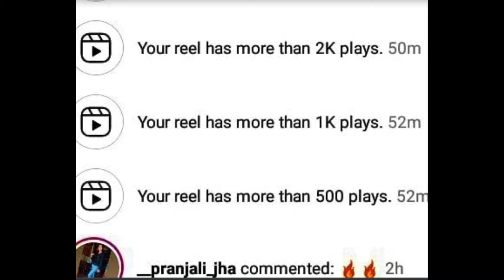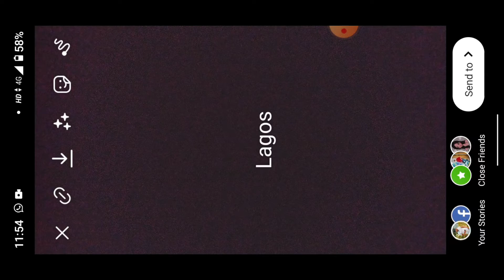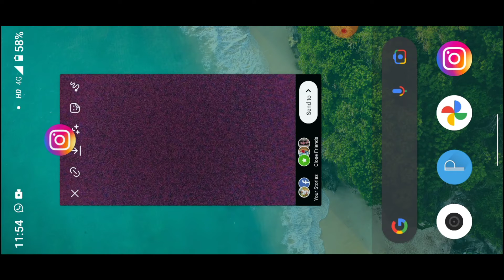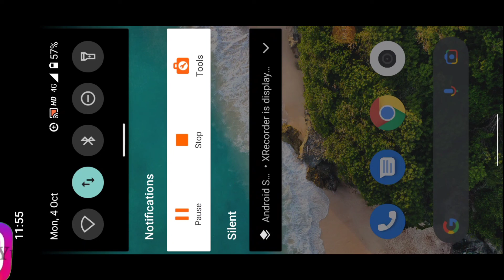Instagram viral REEL video editing | Paris Oslo lagos video editing | Paris Oslo lagos REEL tutorial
Instagram viral REEL editing Paris Oslo lagos REEL editing tutorial

hey guys I'm back with another exciting video in this video I am I gonna tell you that how you can make the new trending right is Paris Oslo so please be in the last of the video and to subscribe to my channel for next interesting video

2. my mic